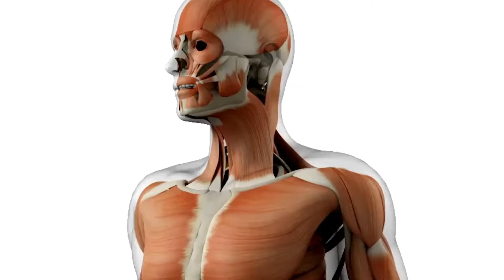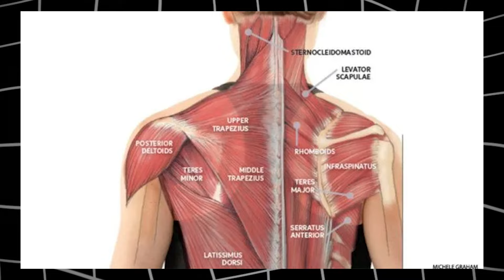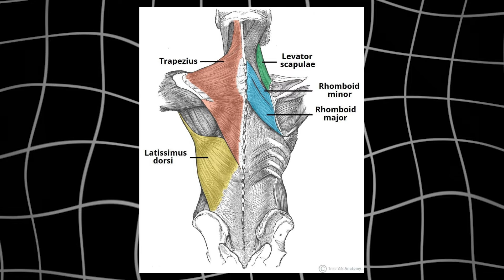My 1 Month Experiment with SECRET Muscle Building Changed Everything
In today's video, we will know How To Build A Thicker Neck Fast! My 1 Month Experiment with SECRET Muscle Building Changed Everything